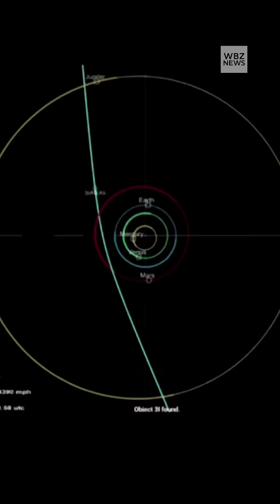Comet or alien spacecraft?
Harvard astrophysicist Avi Loeb has a theory that a newly discovered interstellar object, Comet 3I/ATLAS, might be an alien spacecraft.

While most scientists classify it as a comet, Loeb argues its unusual trajectory suggests it could be "intelligently directed” and if it is alien, the world should prepare.

According to NASA, Comet 3I/ATLAS poses no threat to Earth and will remain far away.

Professor Loeb says the object will pass closest to the sun on October 29.